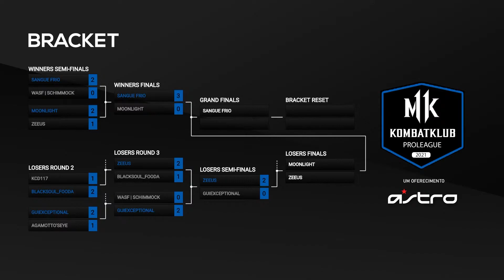Gui Exceptional x Z33US - Pro League - Mortal Kombat 11 Ultimate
Konfira a luta de Gui Exceptional x Z33US na Pro League de Mortal Kombat 11 Ultimate